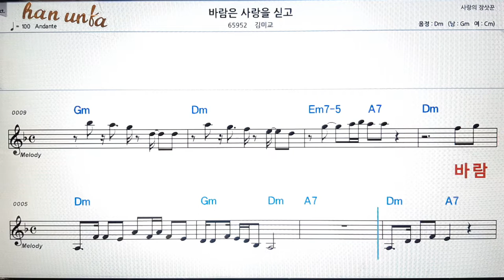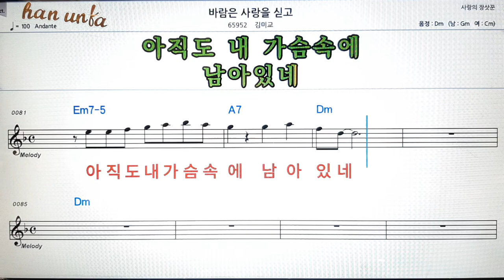바람은 사랑을 싣고/김미교👍노래 반주, 코드 악보,가라오케💋Karaoke*Sheet Music*Chord*MR